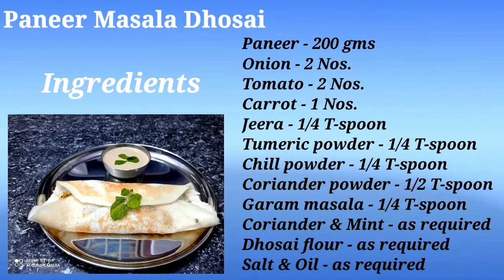Paneer Masala Dhosai | பன்னீர் மசாலா தோசை | Restaurant style recipe in tamil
Paneer Masala Dhosai

Ingredients:-

Jeera - 1/4 T-spoon
Tumeric powder - 1/4 T-spoon
Chill powder - 1/4 T-spoon
Coriander powder - 1/2 T-spoon
Garam masala - 1/4 T-spoon
Coriander & Mint - as required
Dhosai flour - as required
Salt & Oil - as required.